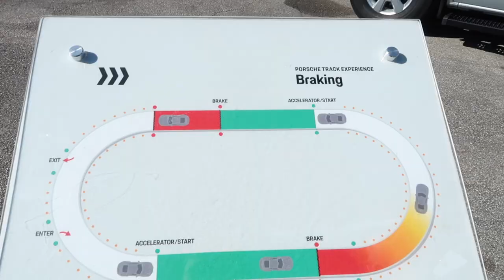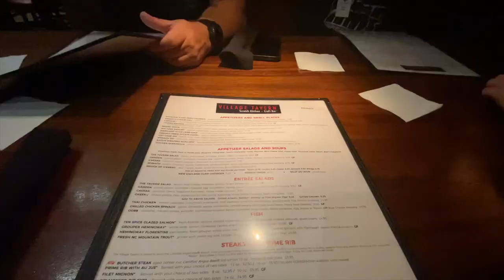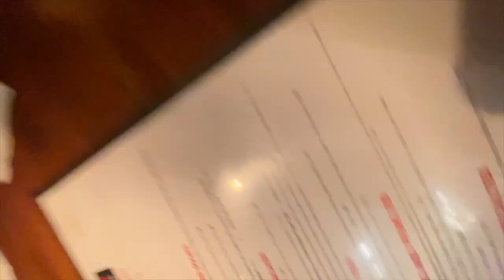PORSCHE DRIVING EXPERIENCE AT THE BARBER TRACK!!!!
This was day 1 of the Porsche driving experience. It was seriously so much fun definitely recommend doing this if your over 21! Something we will never forget stay turned for day 2 we get more comfortable and there￼ is intense competitions!!!